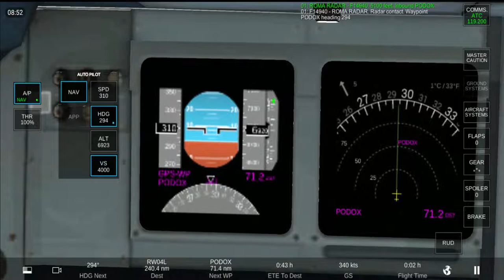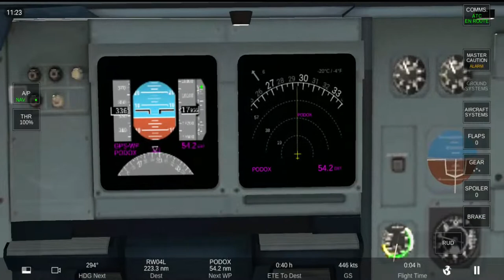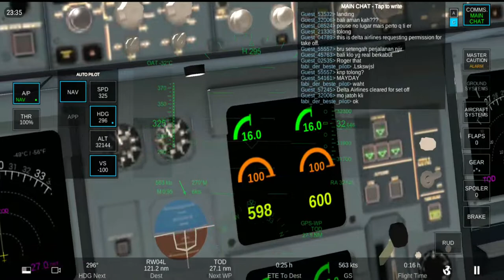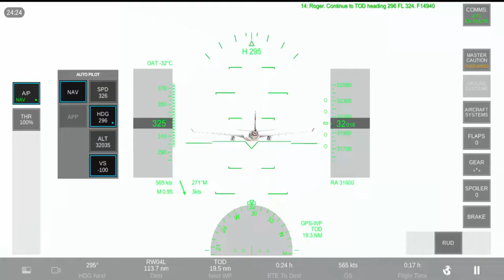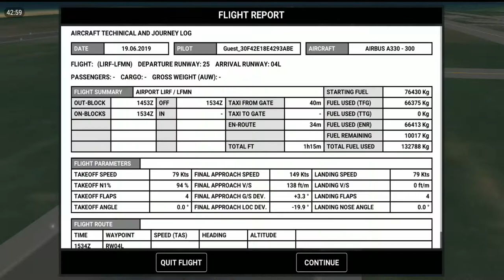[RFS] Roma - Nice I Airbus A330-300 I Air Italy